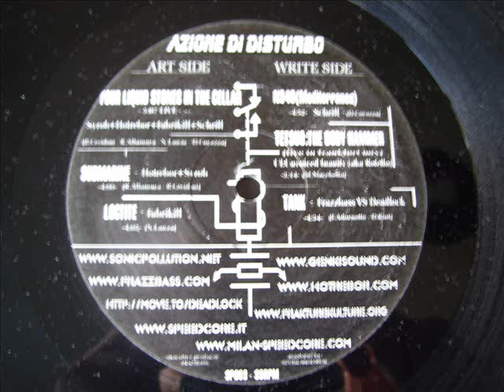SONIC POLLUTION n.003 - (2004) - Frazzbass - (Tank).wmv